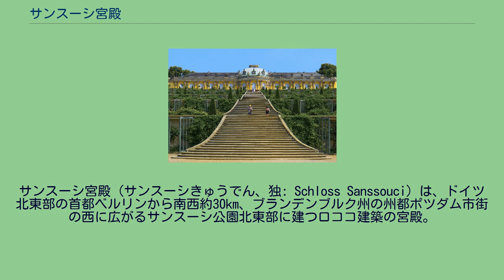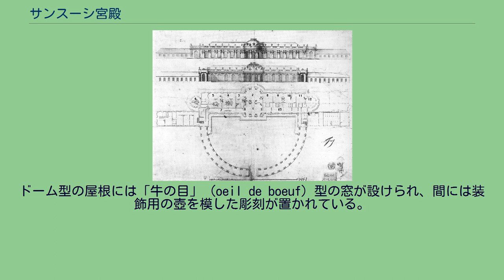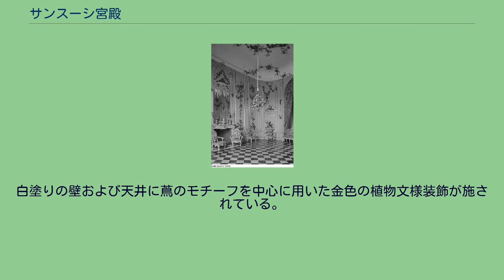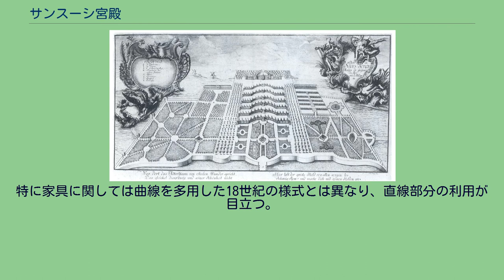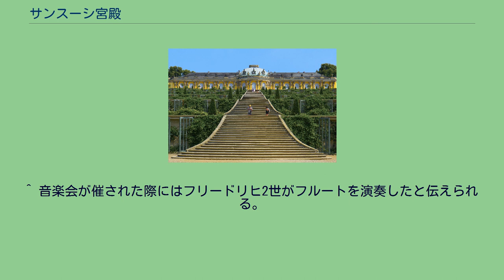サンスーシ宮殿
現在のサンスーシ宮殿の航空写真。
宮殿の正面左には1771-75年に建造された旧オレンジ栽培温室の新邸（Neue Kammern）、右には絵画館（Bildergalerie）が確認できる。
サンスーシ宮殿（サンスーシきゅうでん、独: Schloss Sanssouci）は、ドイツ北東部の首都ベルリンから南西約30km、ブランデンブルク州の州都ポツダム市街の西に広がるサンスーシ公園北東部に建つロココ建築の宮殿。
「サンスーシ (Sans Souci)」とは、もともとフランス語で「憂いなし」を意味し、日本や中国では漢訳して無憂宮とも呼ぶ。
1990年に、宮殿の建物および庭園は「ポツダムとベルリンの宮殿群と公園群」の1つとしてユネスコの世界遺産（文化遺産）に登録された。
1950年以降に撮影された「ヴォルテールの部屋」。
プロイセン王国時代の1745年から1747年にかけて、フリードリヒ2世の命によってわずか2年で建てられた。
フリードリヒ2世が開始した第二次シュレージエン戦争のさなかに実行されたこの建築計画による散財は、マリア・テレジア率いる敵対国オーストリアに対する挑戦的行為ともとらえられたかもしれない。
この宮殿は「陰鬱なベルリンの王宮」を離れて暮らすための、政治的機能から切り離されたフリードリヒ2世の「夏の離宮」として建てられた。
だが、結果的にはサン・スーシの宮殿は離宮ではなく、フリードリヒ2世の居城として機能した。
この宮殿の建築に関しては、フリードリヒ2世自ら設計の一部を行った。
1744年作成のサンスーシ宮殿平面図。
専門家として設計を担当したフリードリヒ2世の友人の建築家クノーベルスドルフは、より壮麗な宮殿の建築プランを提案したが、王の趣味を反映してこぢんまりとした瀟洒な建物として建築された。
規模は東西の全長が100メートル、部屋数12、宮殿としては小さいサイズである（たとえばヴェルサイユ宮殿は部屋数700、ルーヴル宮ではクール・カレの中庭ですら一辺が100メートルある）。
またサン・スーシ宮殿は平屋建てで、ヴェルサイユやルーヴル、シェーンブルンの多層構造を持つ宮殿に比べると高さはずっと控えめである。
宮殿中央部は大理石造りの広間「楕円の間」で、ここでは晩餐会や音楽会が行われた。
両端に「円形の間」がある。
西翼は客用でヴォルテールが一時期滞在したことでも知られる。
東翼はフリードリヒ2世の私室があり、執務室兼寝室や書斎が置かれた。
なお、七年戦争後に、プロイセンの国威発揚のため、近くにヴェルサイユ宮殿を模した大規模な宮殿が建てられた。
これを新宮殿と呼ぶ。
サンスーシ宮殿の現在の外観。
庭園を望む正面の様子。
サン・スーシ宮殿は平屋建てで装飾面が比較的少なく、外装はヴェルサイユ宮殿などと比べると簡素である。
屋根は青、壁はウィーンのシェーンブルン宮殿やヴェルサイユの小トリアノンと同じく明るい黄色に塗られている。
その他の部分は白色を呈している。
建築後方には双子円柱が半円を描いて並ぶ列柱廊を従えている。
庭に面するファサード（建築正面部分）には開口部が広く取られ、床からエンタブラチュア部分にいたる背の高い細長く伸びた格子付き窓が設けられている。
ドーム型の屋根には「牛の目」（oeil de boeuf）型の窓が設けられ、間には装飾用の壺を模した彫刻が置かれている。
建築正面に取り付けられた2本一組の付け柱上部には、カリアティッド風に人物彫刻が配され、エンタブラチュア（柱頭上部水平構築部分）を支える姿勢をとる。
最上部には近世ヨーロッパの他の宮廷（ルーヴル宮など）と同様に、彫像を戴く欄干が設けられている。
サンスーシ宮殿音楽演奏室の内装の現状。
サン・スーシ宮殿は外装は簡素だが、室内はいわゆる「フリードリヒ式ロココ」（Friderizianisches Rokoko）の様式で、壁から天井まで豪華に飾られている。
同様式は18世紀ヨーロッパで流行した装飾スタイルに追従し、自然な花綱飾りと主調色として用いられるパステル・カラーを様式上の特徴としている。
音楽演奏室 現状で「フリードリヒ式ロココ」様式の装飾が確認される部屋。
白塗りの壁および天井に蔦のモチーフを中心に用いた金色の植物文様装飾が施されている。
壁面はやはり金色の植物文様の額で囲まれた、神話主題の描かれた絵画、あるいは大型の...